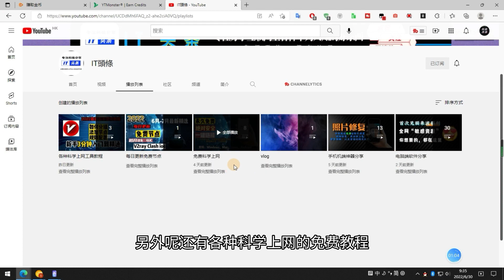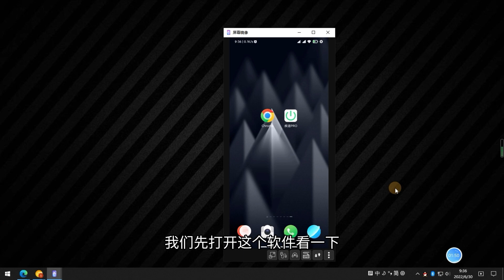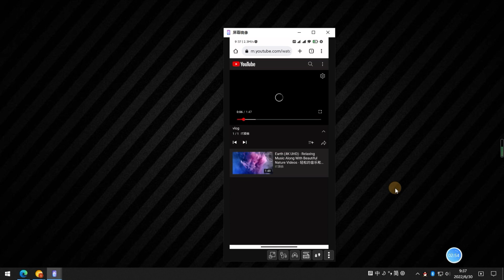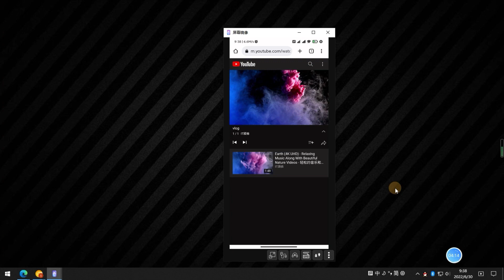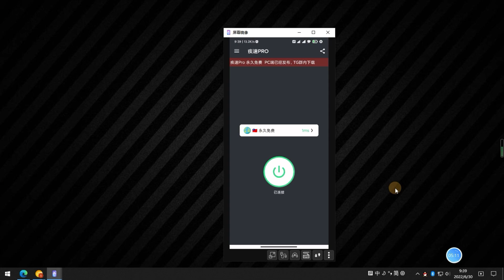永久免费的手机电脑端VPN 全平台终身免费VPN youtub 奈飞4K流畅播放无压力 亲测有效免费VPN！薅羊毛免费无需注册，无需登录，科学上网 | 免费VPN | 免费节点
如果相关资源失效请，留言反馈，感谢支持
资源搜索，创造不易，欢迎打赏，您的鼓励，是我坚持更新的动力。

鼓励打赏：

USDT Tron（TRC20）打赏地址：THrCRpJ6EXDUKoevXKhRJ6tyMMVbgyNhzG